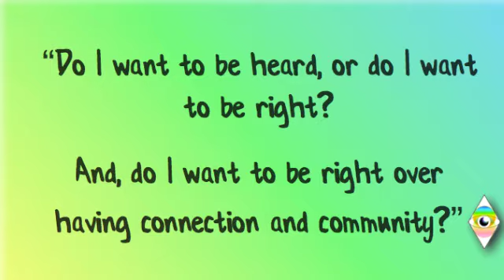A Spiritual Exploration of Triggers, Echo Chambers, and Mic Drops (Oh My!)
Why is a show that's all about exploring psychics, ETs, Spirit Guides, the paranormal, etc. talking about our triggers and echo chambers? Simply put, how can we share our experiences if we are unable to hear what the other person is actually trying to say? Getting clear on how to deal with emotional upsets and differences of opinion and perceptions is critical in having authentic community. So grab a cuppa, find a comfy seat, and join our salon for a heart-centered conversation on navigating emotions while speaking our truths!